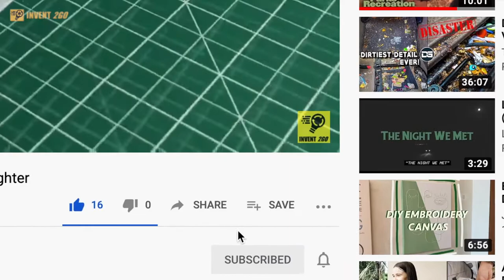Ping Pong Ball Top Spinner with LED Lights Using Recycled Materials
In this video we explain how to make a top spinner using LED lights, a ping pong ball and recycled plastic bottles you can easily find at home.

Recycling can be more than classifying trash in a basket. We can find new uses for the waste we generate. These hacks can be done at home with simple tools. A spinner can be built as an inexpensive toy top.

Let's reduce our impact on the planet through innovation.

WARNING:

CREDITS:

ALL music is from YouTube Studio.